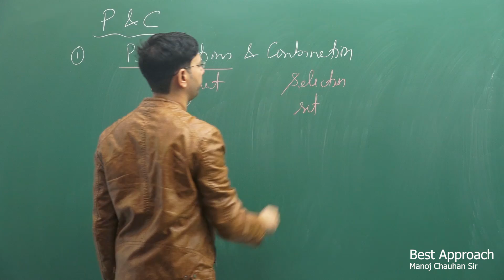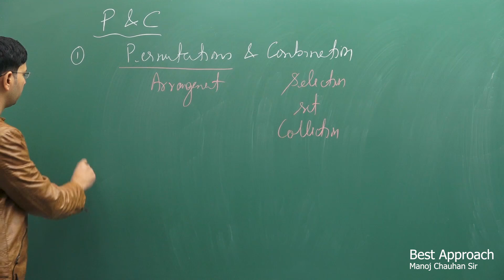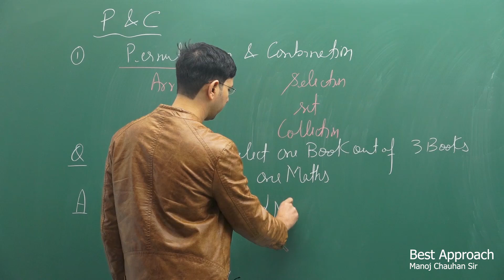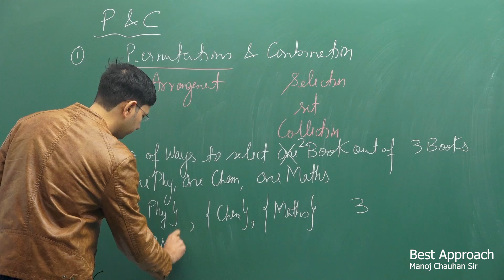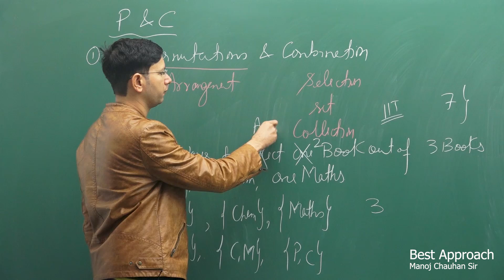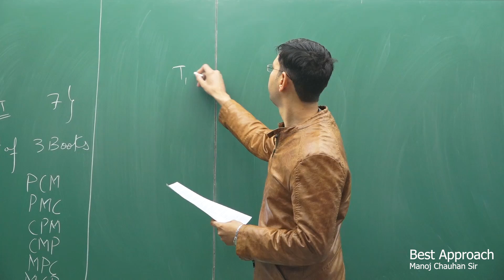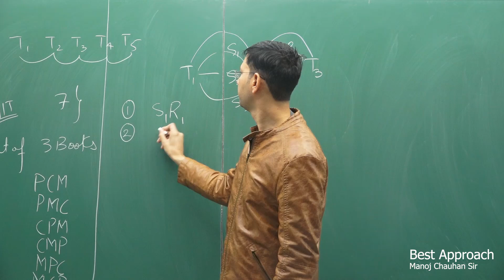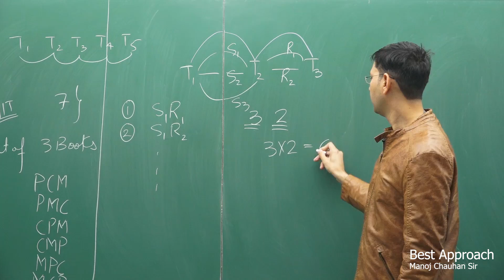Permutation and Combination | by Manoj Chauhan Sir - Best Approach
Permutation and Combination Formulas. There are many formulas involved in permutation and combination concept. The two key formulas are: Permutation Formula. A permutation is the choice of r things from a set of n things without replacement and where the order matters. n P r = (n!) / (n-r)! Combination Formula.